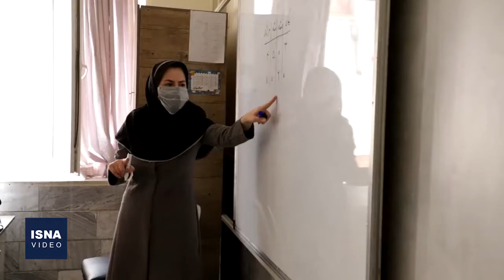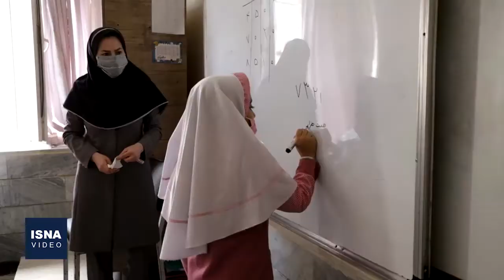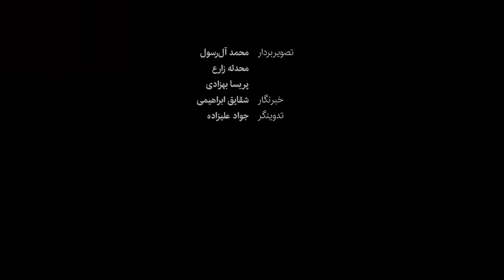بازگشایی مدارس ابتدایی در استان‌های مختلف کشور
از صبح امروز (دوشنبه، یکم آذر)، دانش‌آموزان دوره ابتدایی و متوسطه اول بر حسب شرایط و الگوی مدارس، فعالیت آموزشی حضوری خود را پس از ماه‌ها دوری از مدرسه از سر گرفتند. راه‌اندازی آموزش حضوری آن هم در شرایطی که آلودگی هوا در چندین شهر به اوج رسیده و کرونا همچنان ادامه دارد، مخالفانی دارد اما موافقان هم می‌گویند واکسیناسیون کرونا ادامه دارد و دوری از آموزش حضوری و عدم بازگشت دانش‌آموزان به محیط آموزشی هم بیش از این به صلاح نیست.